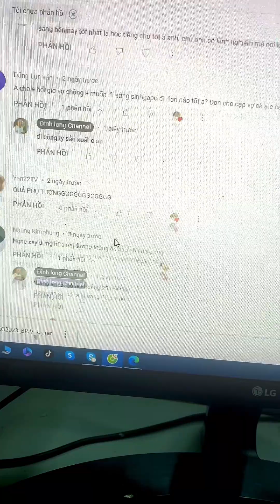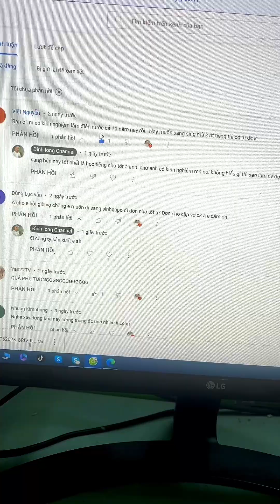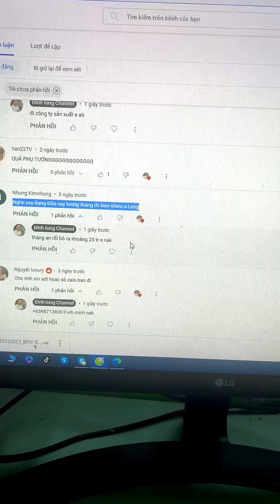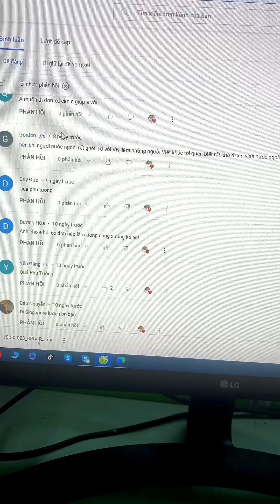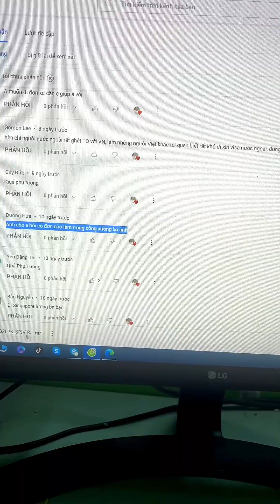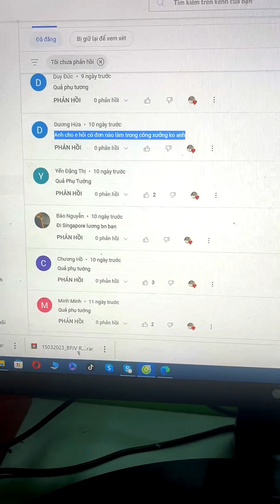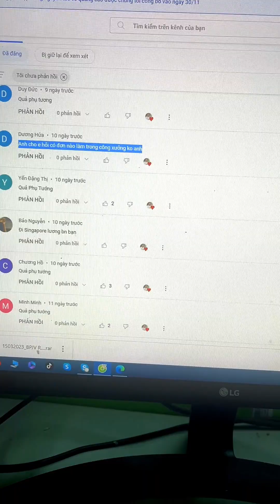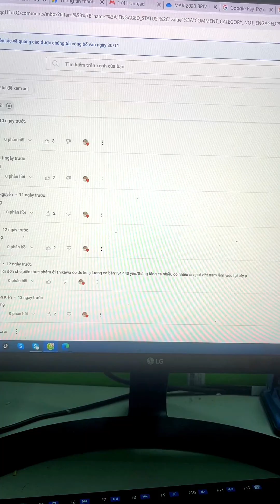Đi xuất khẩu lao động ở singapore 2023 có cần biết tiếng không | Trả lời thắc mắc về xkld singapore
- Năm 2022 nên đi xuất khẩu lao động nước nào thì tốt nhất?
- Top 9 thị trường xuất khẩu lao động tốt nhất Việt Nam
- Năm 2022, đi xuất khẩu lao động nước nào TỐT, phí thấp
- Đi xuất khẩu nước nào tốt nhất cho người Việt?
- Xuất khẩu lao động nước nào tốt nhất - Phải cân nhắc kỹ!
- Băn khoăn về việc đi xuất khẩu nước nào tốt nhất?

Top 20 đơn hàng đi nhật năm 2022 được TTS lựa chọn nhiều nhất:
1. 2020 - Đơn hàng đi Nhật nào được lựa chọn nhiều nhất

Theo như công bố mới của tổ chức OTIT hiện tại có 76 ngành nghề được cấp phép tuyển dụng lao đôngj nước ngoài trong đó có lao động Việt Nam. Trong số đó có các ngành nghề được TTS lựa cọn nhiều nhất như:
 Ngành dệt may

Là đơn hàng chủ yếu cho lao động nữ, đồng thời yêu cầu lao động có tay nghề may mới có thể đăng ký thi tuyển, đặc biệt các đơn hàng may mặc làm thêm rất nhiều, trung bình khoảng 60h/ tháng đem lại nguồn thu nhập khá lớn cho người lao động

Các đơn hàng thuộc ngành may bao gồm:

+ May ghế ô tô, thu nhập thường trên 30 triệu
+ Sản xuất quần áo cho phụ nữ và trẻ em
+ May rèm cửa
+ Làm hàng vải bạt
+ Vận hành máy dệt

Tuyển nữ xuất khẩu lao động làm may mặc tại Nhật Bản tháng 2022
 Ngành chế biến thực phẩm:

Chế biến thực phẩm là một trong những đơn hàng đi Nhật  “HOT” nhất của chương trình XKLĐ Nhật Bản thu hút rất nhiều lao động bởi tính chất công việc nhẹ nhàng, thời gian làm ổn định, có nhiều làm thêm

Độ tuổi ứng tuyển tham gia đơn hàng này từ 18-30 tuổi, những lao động có sức khỏe tốt, thị lực tốt và thuận tay phải thì khả năng trúng tuyển cao hơn. Xuất khẩu lao động Nhật Bản ngành nghề chế biến thực phẩm rất đa dạng công việc.

Dưới đây là công việc cụ thể của thực tập sinh sau khi đi XKLĐ đơn hàng chế biến thực phẩm

+ Làm cơm hộp
+ Chế biến thực phẩm nhanh: Xúc xích, bánh bao, bánh mỳ, Humberger,...
+ Chế biến thực phẩm ướp vị: Chế biến thịt gà, thịt lợn,..
+ Đóng hộp thực phẩm.

 - Đơn hàng XKLĐ Nhật Bản làm chế biến thực phẩm lương cao tháng 08/2023
 Ngành điện tử Nhật Bản

Đơn hàng linh kiện điện tử với mức làm thêm từ 40-50h/tháng, thu nhập có thể lên đến 35 triệu đồng. Ngoài ra, TTS sẽ được nhiều hỗ trợ khác như tiền ăn uống, đi lại, kí túc xá,...
Công việc gồm:

+ Lắp ráp các linh kiện điện tử, các máy điện, kiểm tra sản phẩm bằng mắt kính,…

+ Sản xuất bảng điều khiển máy in: sản xuất bảng mạch in, chuẩn bị khung, phủ gạc, mạ, hoàn thiện, sấy

+ Chế tạo tấm mạch in: Làm các công việc liên quan đến sản xuất bảng mạch in như cắt tấm, dập uốn, phủ sơn, kiểm tra đóng gói xuất hàng,…
 Ngành nông nghiệp

Đơn hàng nông nghiệp đi Nhật thường có mức lương dao động khoảng 26-29 triệu đồng-tháng chưa tính tăng ca làm thêm. Tùy vào từng lĩnh vực làm việc sẽ có công việc cụ thể khác nhau:

+ Nông nghiệp trồng trọt: Công việc là trồng rau của quả trong nhà kính, trồng nấm.

+ Nông nghiệp chăn nuôi: Chăn nuôi gà và nhặt trứng, cho trứng vào hộp và vận chuyển thùng trứng, chăn nuôi lợn,…

- Xuất khẩu lao động Nhật Bản đơn hàng nông nghiệp tháng 08/2022
 Ngành cơ khí
Cơ khí luôn được xem là 1 trong những ngành nghề hấp dẫn nhiều thực tập sinh Việt bởi ngành này không những có thể giúp các bạn nâng cao tay nghề, thu nhập tốt mà khi hết hợp đồng về nước lại có cơ hội rất lớn làm việc tại các công ty liên doanh Việt Nhật.

Những công việc phổ biến trong ngành cơ khi phải kể đến như: Hàn, phay, tiện, gia công cơ khí, dập kim loại, lắp ráp linh kiện máy móc, điện tử…